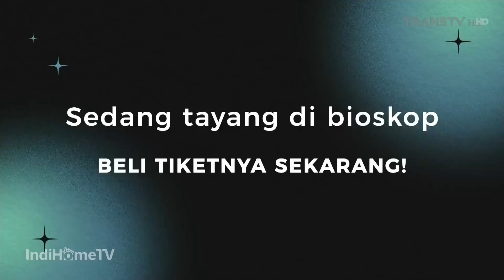Iklan Film Bioskop : The Exorcism